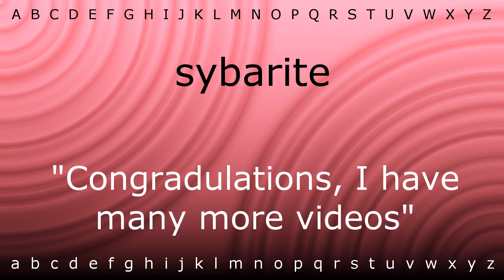Here I will show you how to say 'sybarite' with Zira.mp4